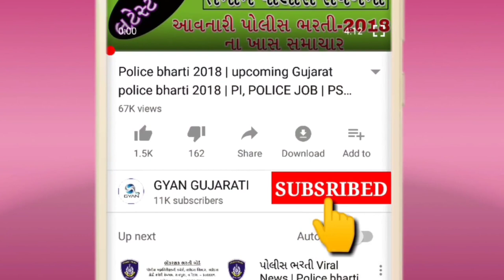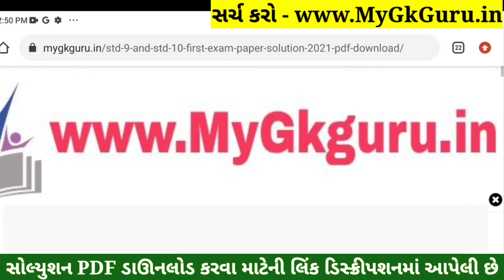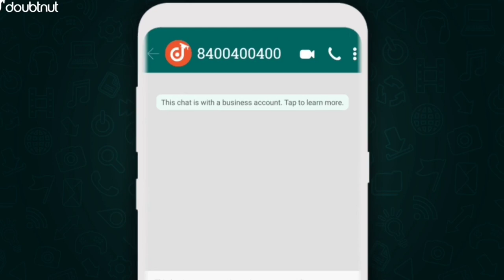STD 10 English Paper Solution 2021 80 Marks October, STD 10 Pratham Pariksha Paper Solution 2021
STD 10 English Paper Solution 2021 80 Marks October, STD 10 English Paper Solution 2021 Pratham Pariksha, STD 10 Pratham Pariksha Paper Solution 2021 English. Dhoran 10 Ganit Paper Solution 2021.

1) Apne Doubt ki photo kheecho
2) Sawal ko crop karke send karo
3) Turant Video Solution pao

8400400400 par Whatsapp karke apne sabhi Doubt ko kardo out!!

Other Related Search Queries :
Pratham Pariksha STD 10 English Paper Solution 2021
Pratham Pariksha Dhoran 10 Ganit Paper Solution 2021
English Pratham Pariksha Paper Solution 2021